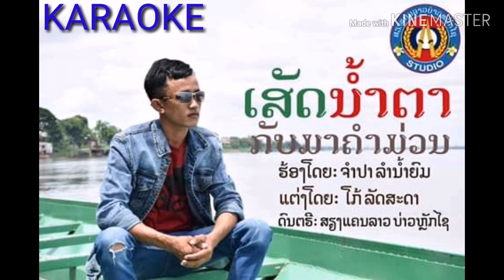ເສັດນ້ຳຕາ​ກັບຄຳມ່ວນ.​ຈຳປາລຳນ້ຳຍົມ.​ຄາລະໂອເກະ​ เสัดน้ำตากับคำม่วน​ คาละโอเกะแบ่งปัน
ເສັດນ້ຳຕາ​ກັບຄຳມ່ວນ.